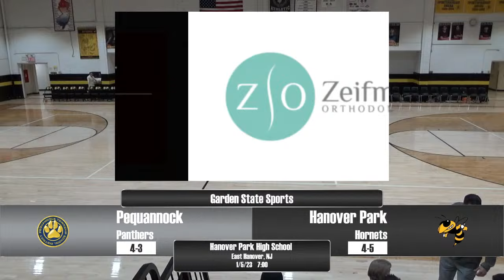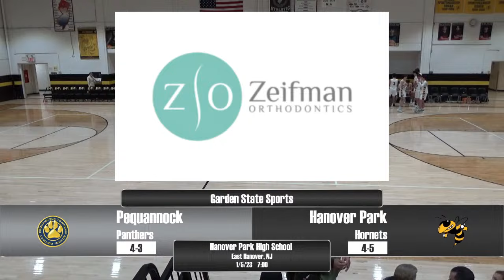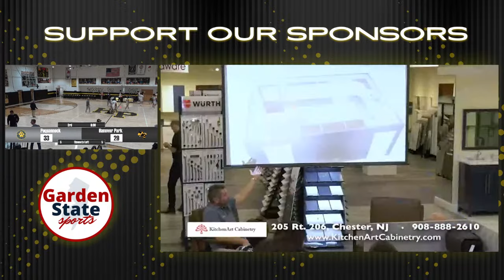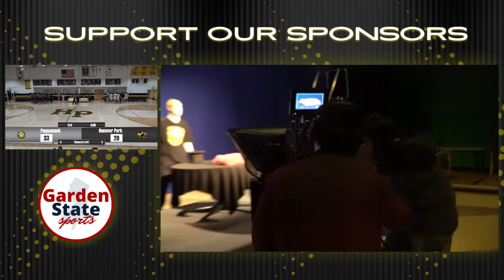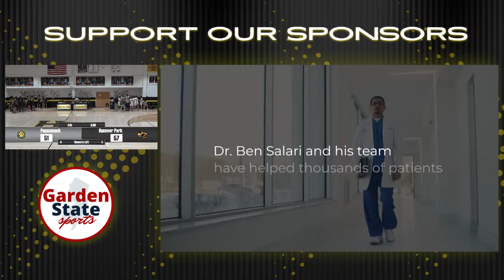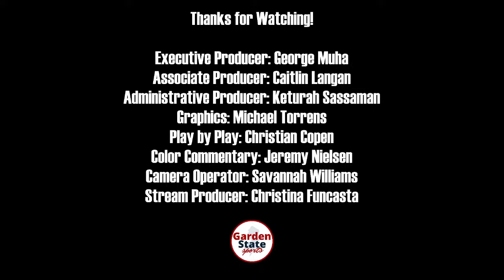Boys Basketball: Pequannock vs Hanover Park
For more information about Open Road Mazda of Morristown